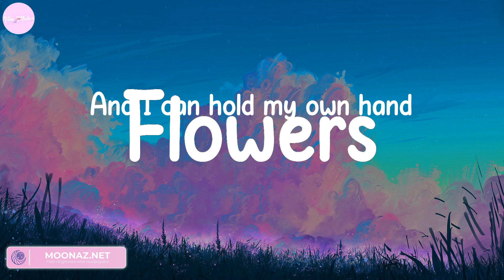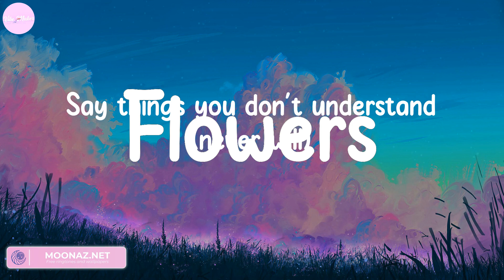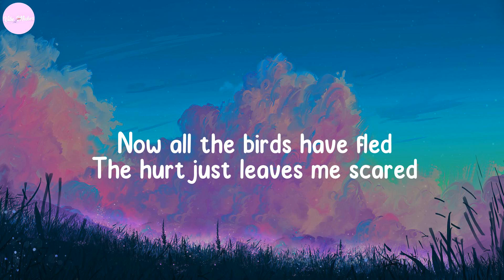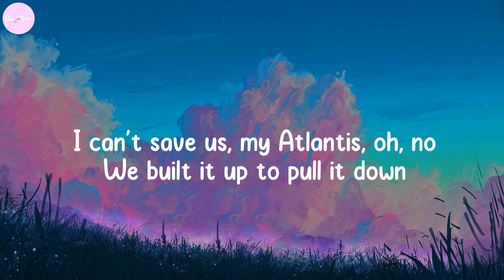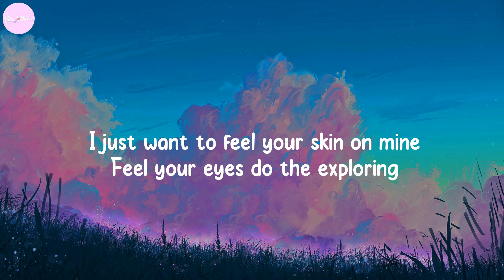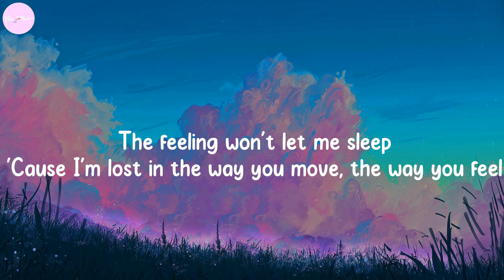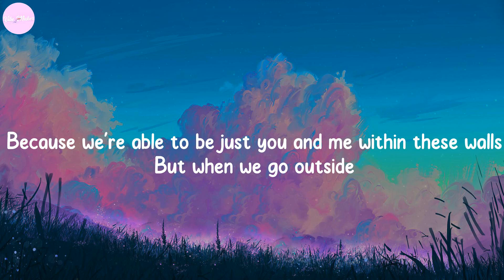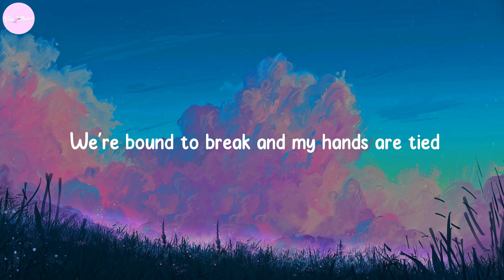Flowers - Miley Cyrus, Seafret, Calvin Harris, Dua Lipa,... (Lyrics)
Lyrics:
Oh, I
I